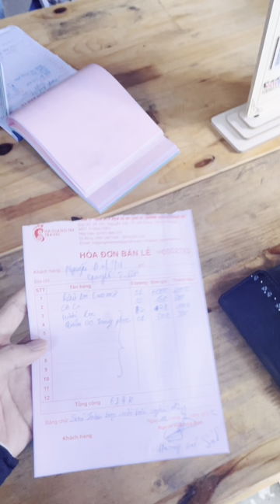CÙNG MÌNH LÊN NÚI ĂN LẨU BÒ ?